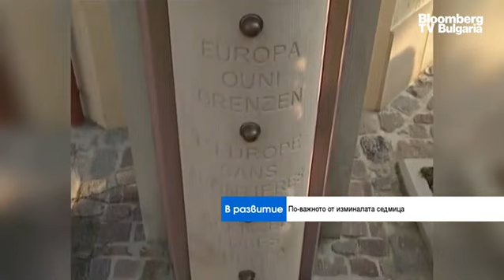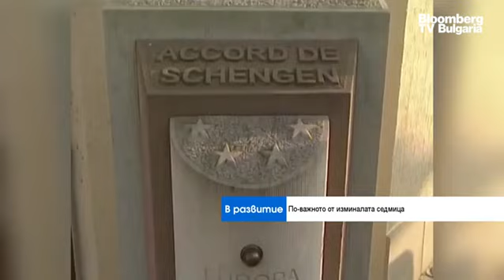ГЕРБ изненада всички с номинацията си за премиер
Номинираният от партия ГЕРБ-СДС за поста министър-председател на България проф. Николай Габровски досега косвено можеше да бъде обвързан с партията на Бойко Борисов. През уикенда се проведе заседание на изпълнителния комитет на първата по големина в момента политическа сила, на което Борисов намекна, че отново може да бъде кандидат за премиер. Няколко от водещите лица на ГЕРБ заявиха, че според тях кандидат-премиер на партията им трябва да бъде именно Борисов, използвайки футболни алегории и сравнения, разказа Бойчо Попов, главен редактор на Investor.bg, в предаването „В развитие” с водещ Вероника Денизова.